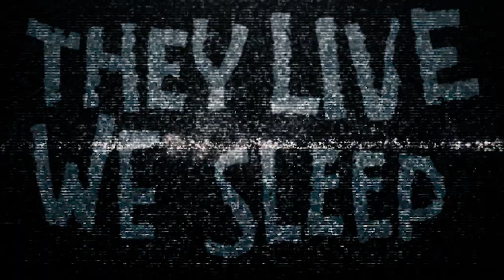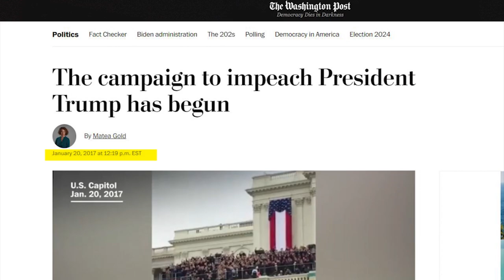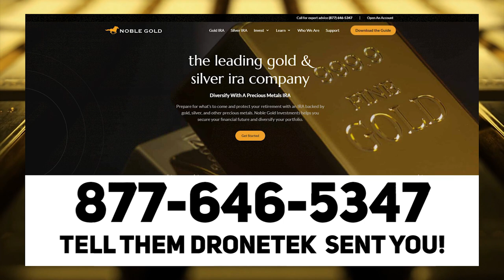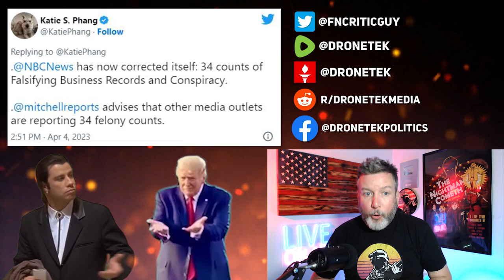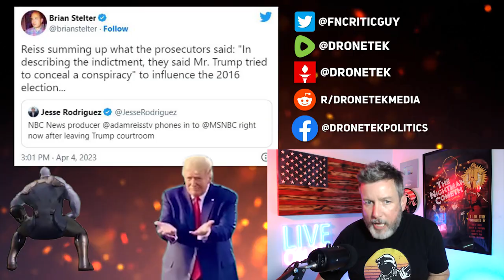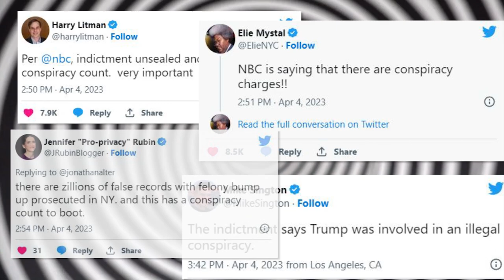LOL: Media OUTRAGED After Trump Conspiracy Lies Are DEBUNKED